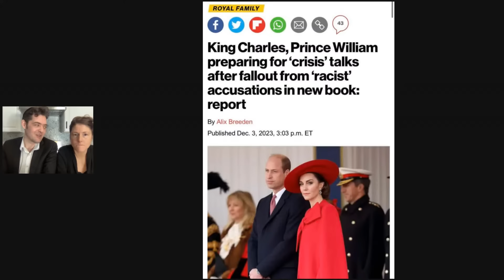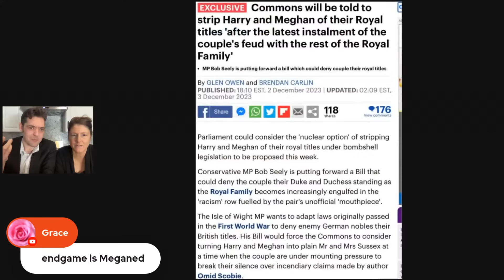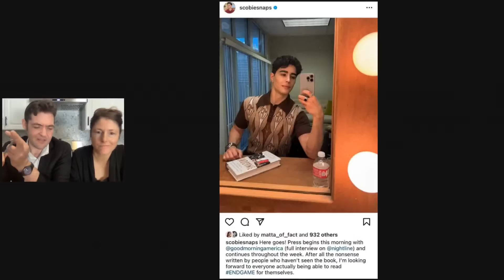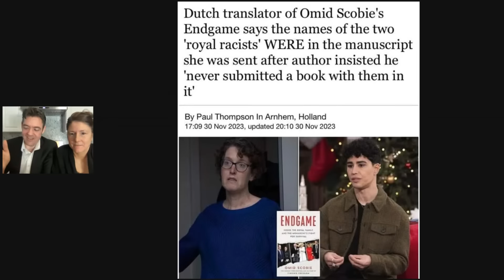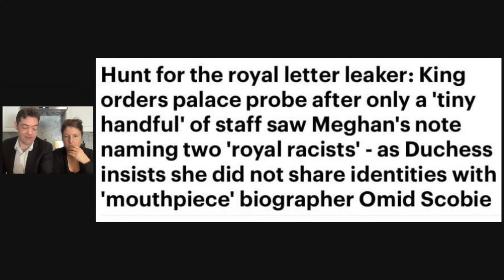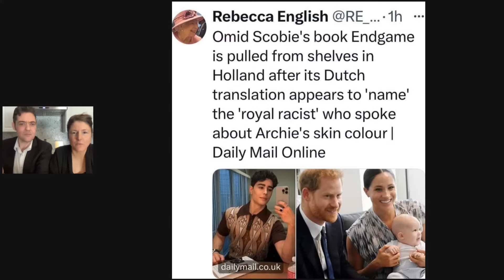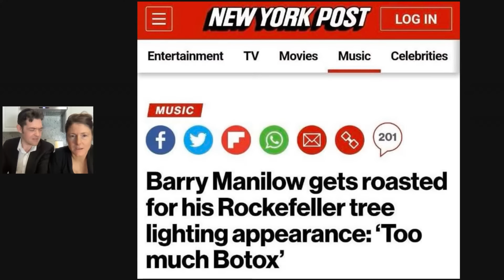Eddie & Nancy LIVE! A dude's perspective on Omid Scobie's Endgame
What does Eddie think of Scabie's Endgame?